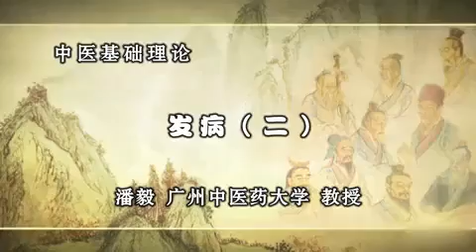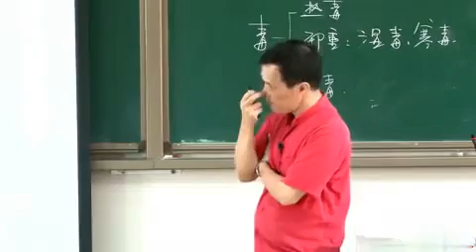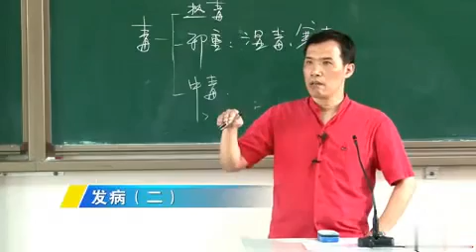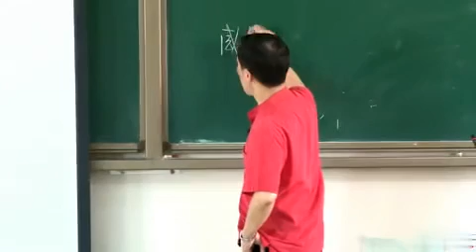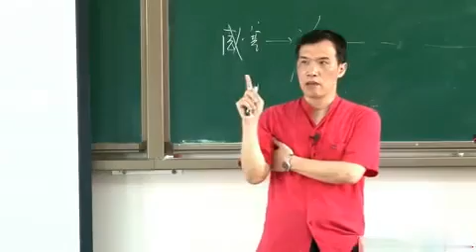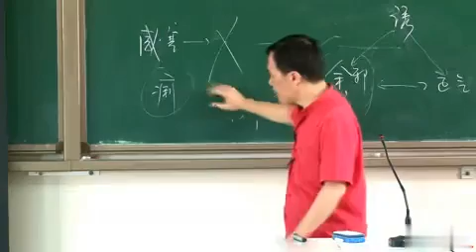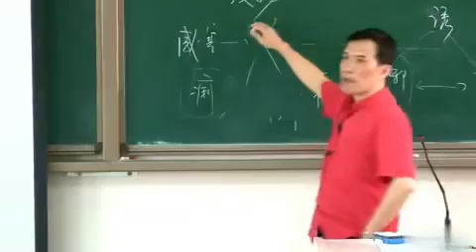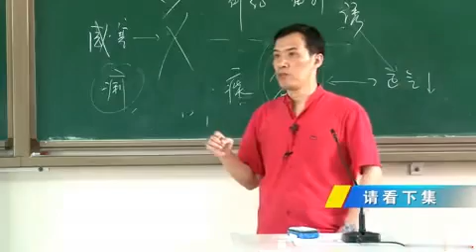P108第108讲 发病（二）